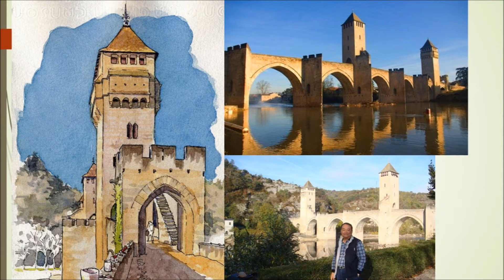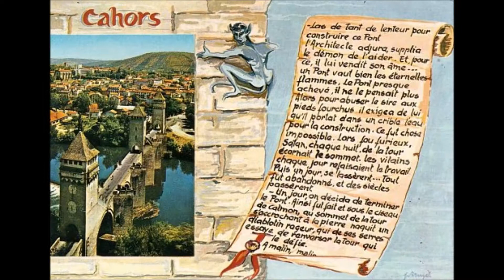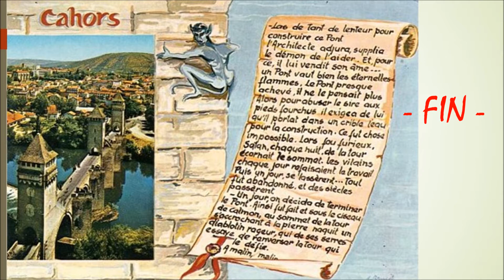Le Pont Valentré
Famous heritage in Cahors, Lot of France.